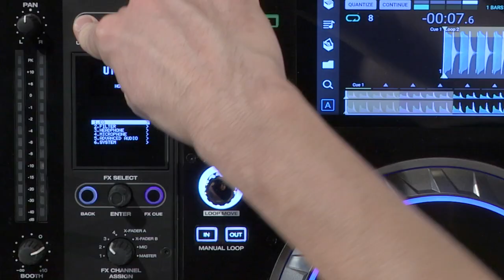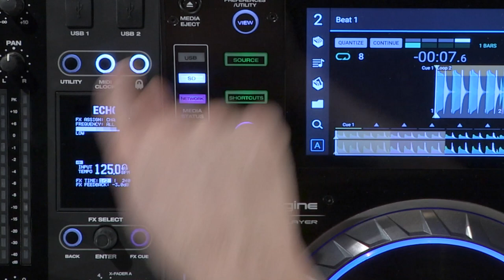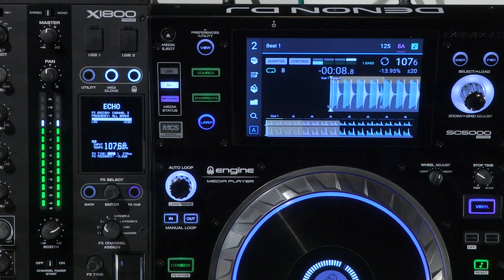Tuto DENON DJ - Synchro MIDI avec la régie SC5000 et X1800 (vidéo de La Boite Noire)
Branchez en MIDI un intrument externe à la régie DENON DJ SC5000 et X1800 Prime pour synchroniser votre instrument à la régie DJ.

La platine SC5000 Denon DJ est l'outil dédié aux DJ professionnels .

FICHE TECHNIQUE
- Lecteur numérique haut de gamme doté de la technologie Engine Prime
- Écran tactile multipoint haute définition 7’’
- 2 sorties audio Rca + numériques 24-bits/96 kHz
- 8 pads de performance (cues, loops, slicer et rolls)
- Fader de pitch de 100 mm et boutons de pitchbend
- Plateau robuste en métal de 8’’ avec un affichage central HD personnalisable de 2,2"
- 1 port USB et 1 slot SD en façade + 2 ports USB à l'arrière pour la lecture
- 1 port Engine Link RJ45 pour connecter plusieurs lecteurs
- 1 entrée remote minijack
- 1 port USB-B
- Accessoire officiel Serato, navigation dans les playlists, intégration de l'écran et des pads de performance, contrôle jusqu'à 4 pistes, etc.
- Compatible avec les fichiers et le contenu des bases de données Rekordbox (playlists, cue, loops).